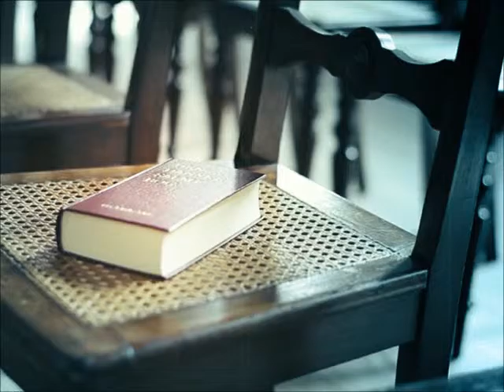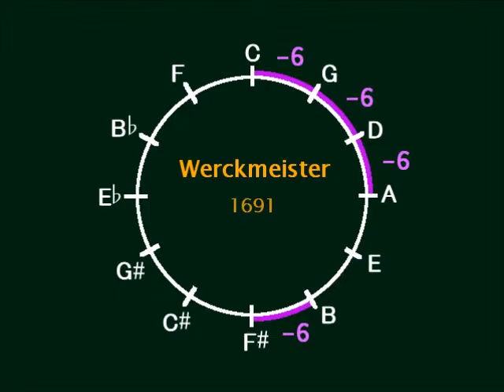Hymne by Gurlitt Op.201-21 (fortepiano tone)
from: 24 Melodische Etüden Op.201 by Cornelius Gurlitt
グルリット「２４の調による練習曲」より～変ニ長調「賛歌」
I play Roland digital piano HP506GP adopting Werckmeister. (Fortepiano tone)
ローランドのデジタルピアノで弾きました。音律はヴェルクマイスター。フォルテピアノの音色を使用。